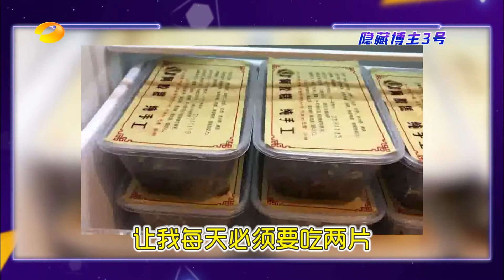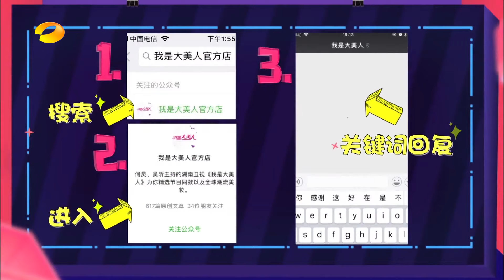《我是大美人》第20190130期 完整版：原来她们是隐藏博主呀【芒果TV生活风尚频道】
《我是大美人》一档从全方位剖析和服务女性的综艺性时尚节目。